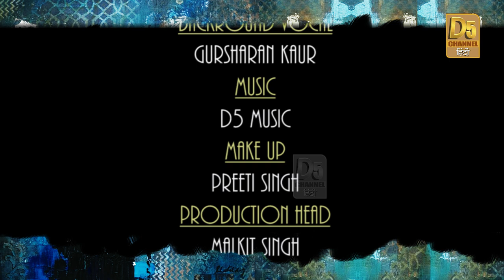महाकाल के पातालेश्वर महादेव मंदिर में अनूूठी भस्म आरती